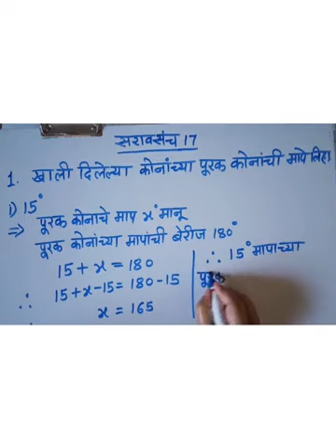गणित 7वी पूरक कोन सरावसंच 17 प्रश्न 1, 2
वनाझ परिवार ऑनलाईन स्कूल